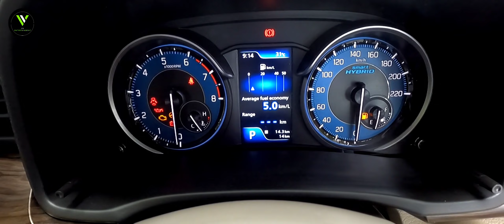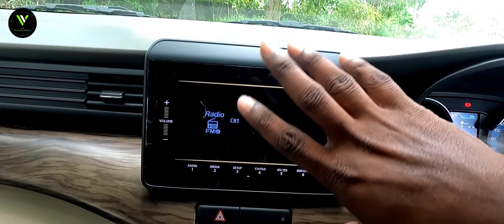Maruti Suzuki ERTIGA ZXI Third Variant Detailed Malayalam Review // Price , Features മലയാളത്തിൽ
PLZ CONTACT

AKASH     : ️9⃣6️⃣  0️⃣5️⃣️  0⃣6️⃣️    3️⃣8️⃣  3️⃣9️⃣

KANNAN : 9️⃣7️⃣   4️⃣5️⃣   5️⃣5️⃣   2️⃣8️⃣  0️⃣0️⃣